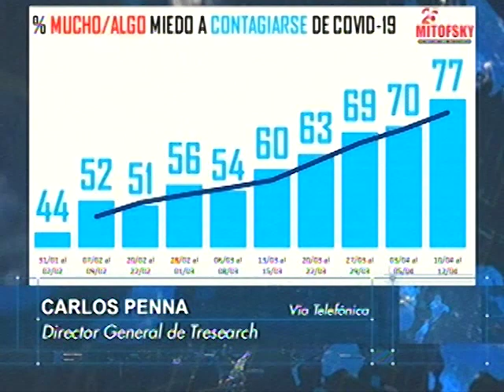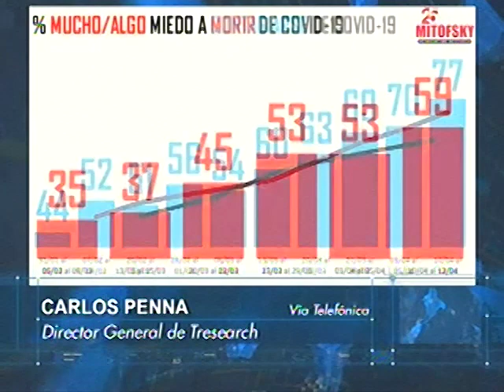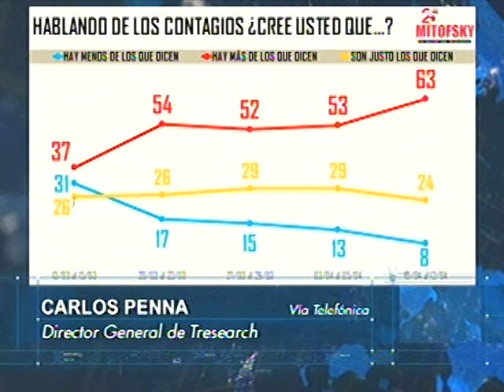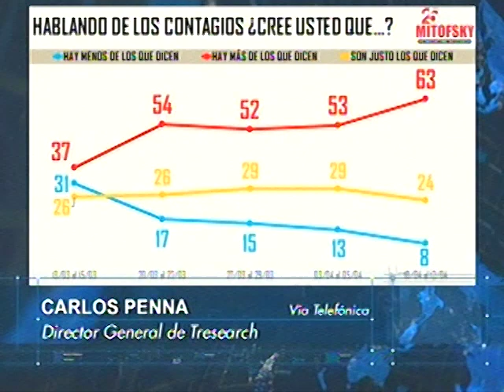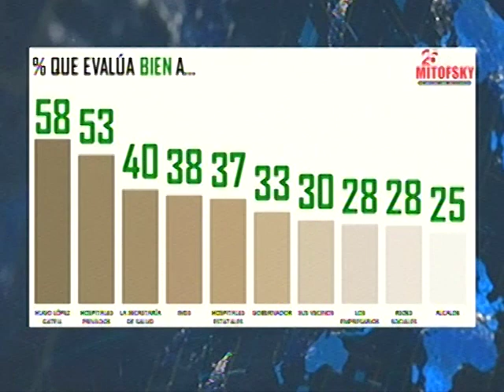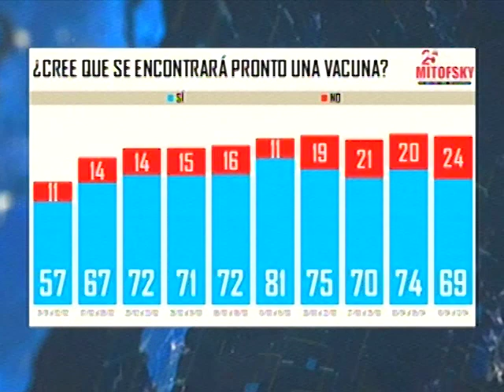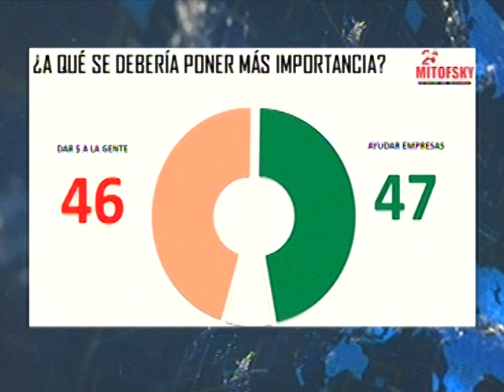¿Qué tanto miedo tiene de contagiarse de COVID-19?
¿Qué tanto miedo tiene de contagiarse de COVID-19? es la encuesta de TResearch y Consulta Mitofsky